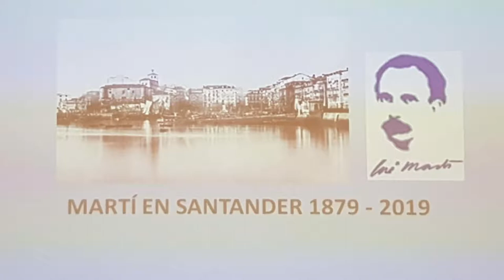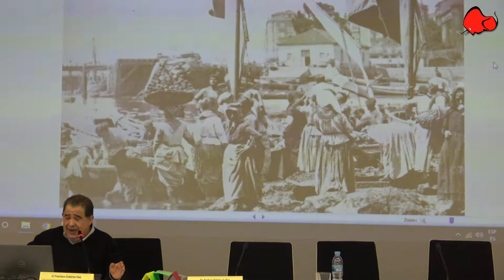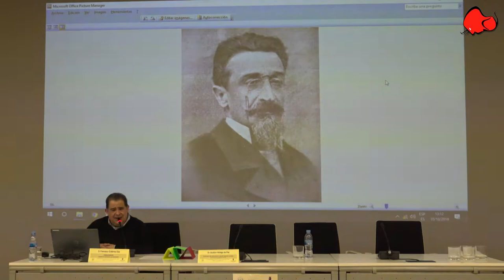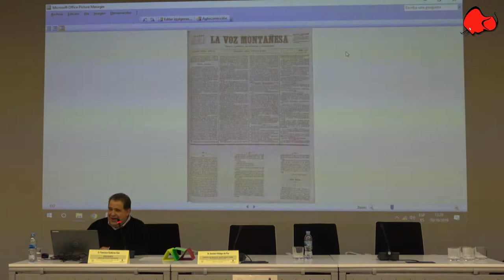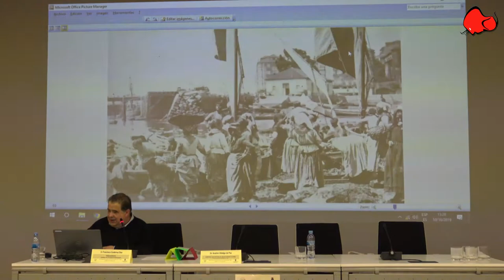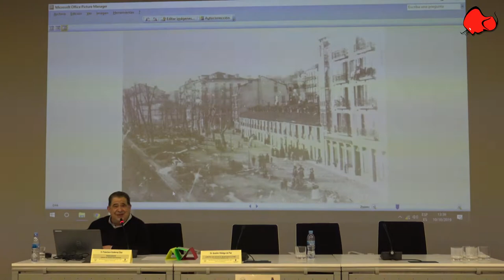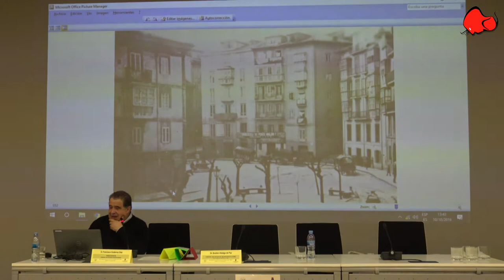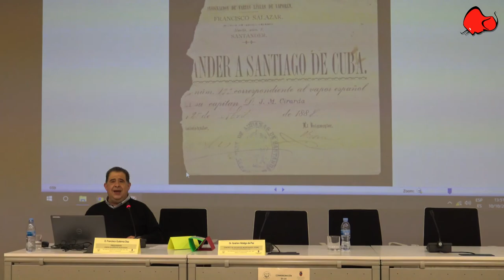140 AÑOS MARTÍ EN SANTANDER III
Tercera ponencia del evento a cargo de Francisco González Diaz "1879 El Santander que conoció Martí"